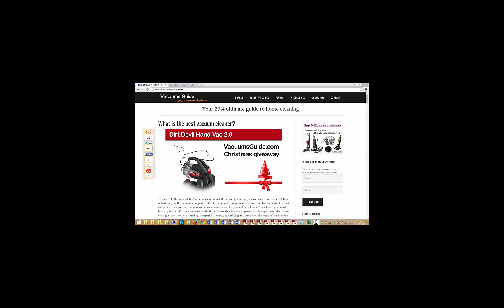Picking the winner of VacuumsGuide.com Christmas Giveaway